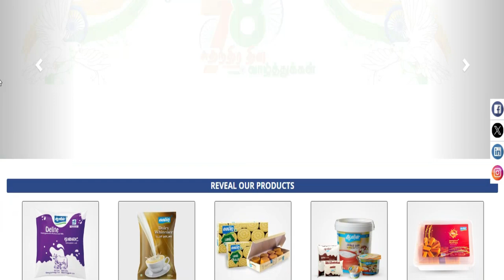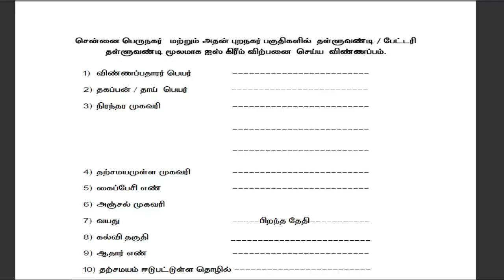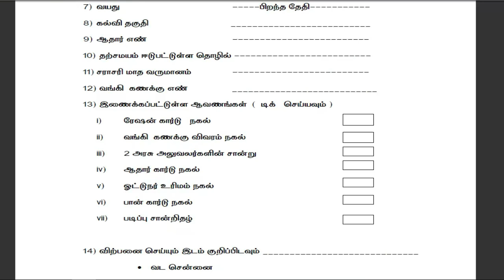Aavin ICE Cream Sales | Aavin ICE cream Agents | ஆவின் ஐஸ்கிரீம் அறிமுகம்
மத்திய /மாநில அரசுகள் திட்டஙகள் மற்றும் அதைனை சார்ந்த  அனைத்து தகவல்கள் , அரசியல், சமூக பிரச்சனை, அறிவியல், கலாச்சாரம், விளையாட்டு, சினிமா மற்றும் நல்ல அம்சங்களை வழங்கும் ஊடகம்.

 A Tamil media channel focusing on... Politics, Social issues, Science, Culture, Sports, Cinema and Entertainment.Latest news ,New updates ,Goventment scheme ,